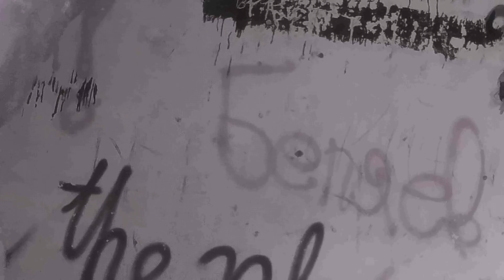LIEPAJA IS CORRUPTED CHAPTER 1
Welcome guys epic wow pro legend pro giga !